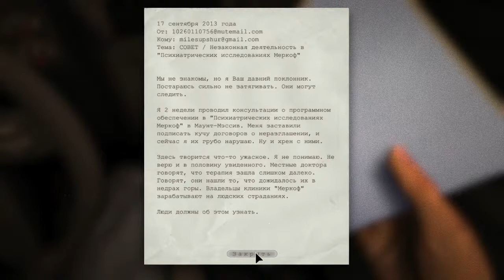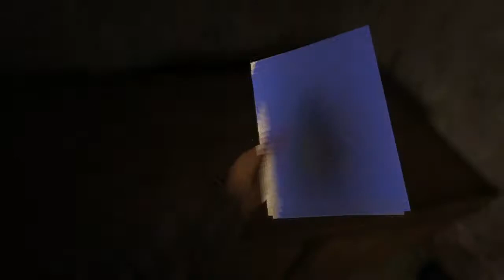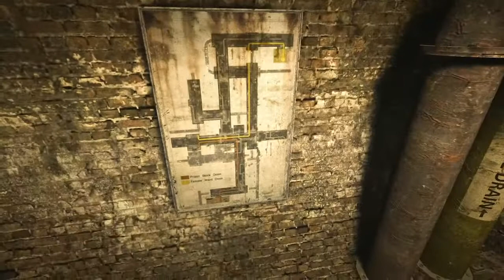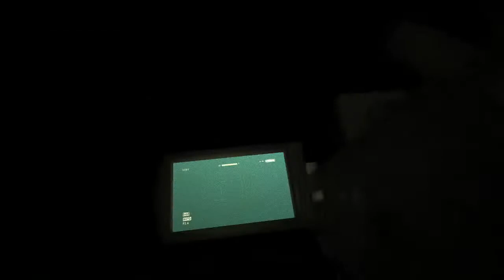МОРЕ СТРАХА И ПОДЛИВЫ В СТАРОЙ БОЛЬНИЦЕ - Outlast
Здравствуй,я рад что ты спустился в описание,если ты вдруг не увидел в название стрима названия игры, то игра называется RAFT.
⚠️В чатике стрима есть несколько правил но они довольно просты. ⚠️
1. Не оскорбляй никого.
2. Не капси.
3. Не спамь.
4. Ни какой рекламы и обсуждений других блогеров/ютюберов.
5. Не пиши на иностранных языках.

😍Хочешь поддержать стримлера? Вот те ссылочка